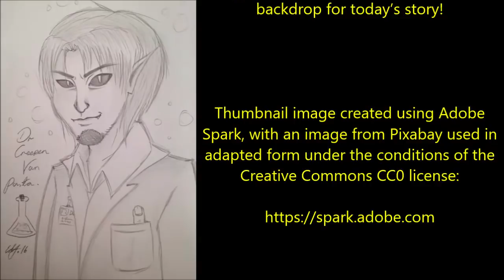''They Called it the Devil’s Road… I’d Soon Learn Why'' | HIGHWAY HORROR CREEPYPASTA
Tonight’s first story is ‘The Devil's Road’, an original story by Cleanyourbedroomboy, kindly shared with me for the express purpose of having me exclusively narrate it here for you all.

Our second story this evening is ‘Grim Future’, an original story by Blood Empress, kindly shared with me via the Creepypasta website and narrated here for you all with the express permission of the author.